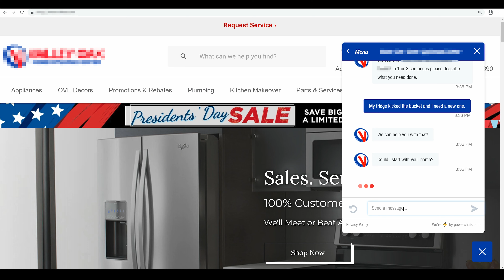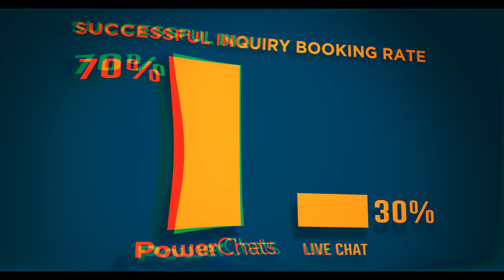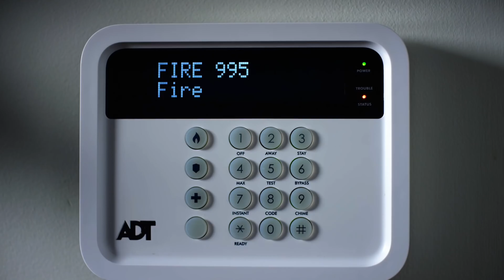Production Guide, Mysterious Media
This is the production pricing guide I put together to help you understand what rough price range you should be expecting based on the level of production you want for video ads. I also give a few ad examples from past campaigns for each price tier.